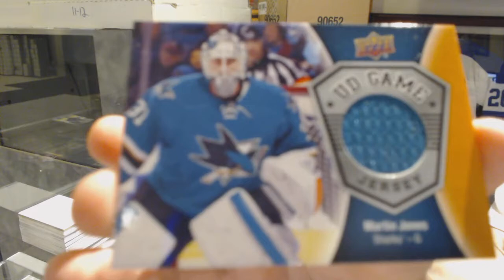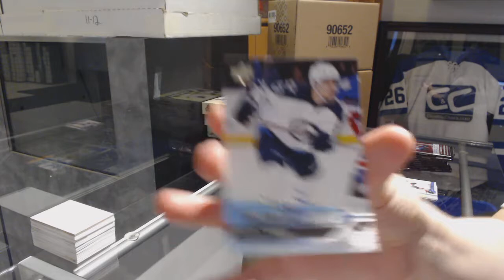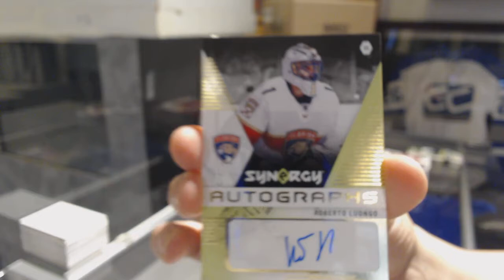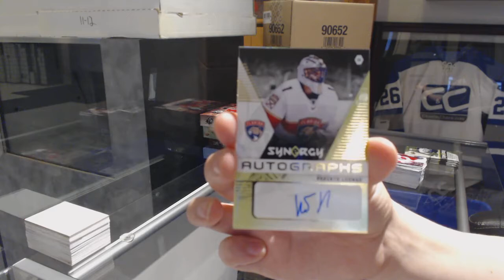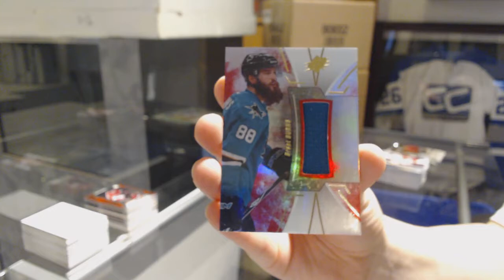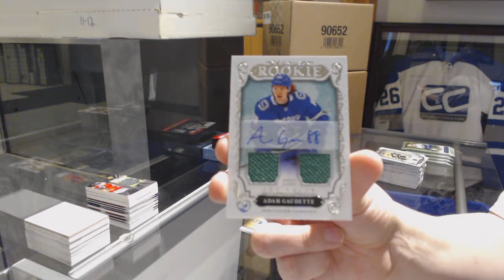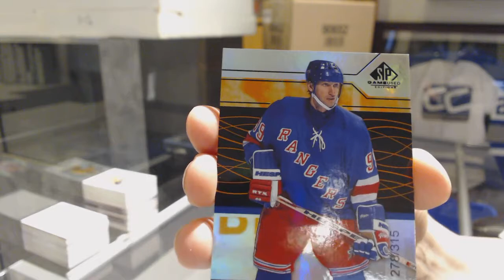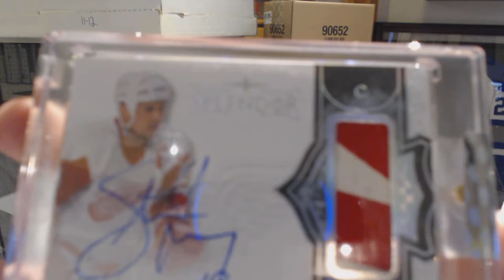Mix Double Up Hockey 6 Box Break with Splendor! - C&C GB #9664